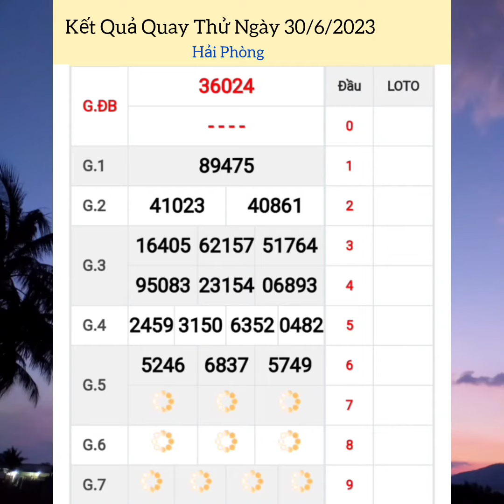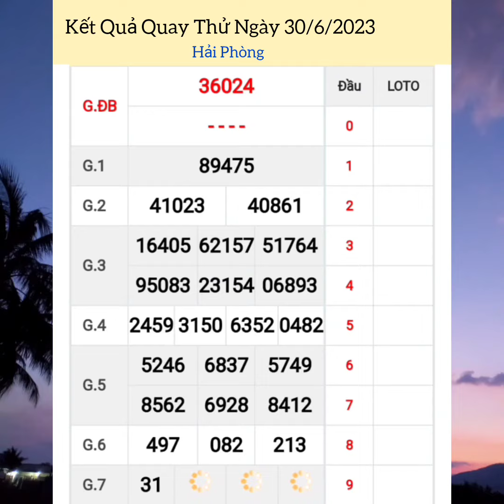Quay Thử Xổ Số Miền Bắc | Hải Phòng | Ngày 30/6/2023